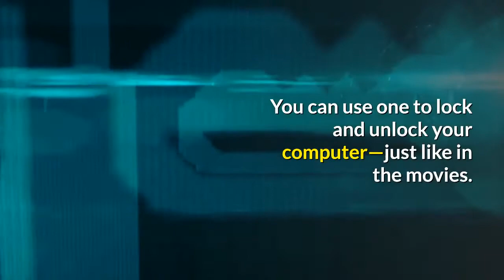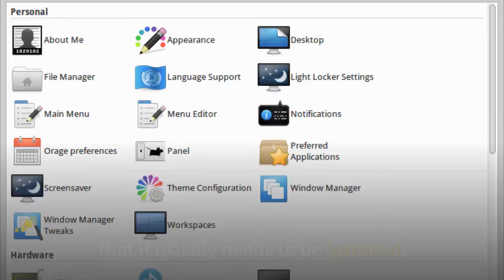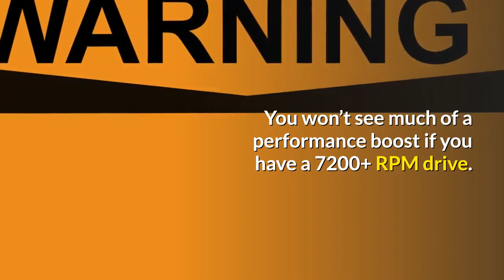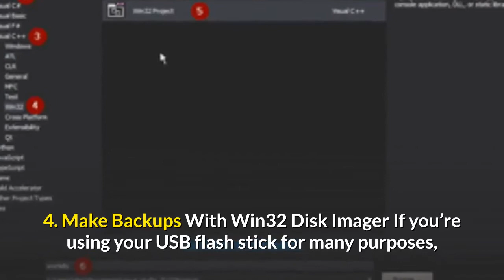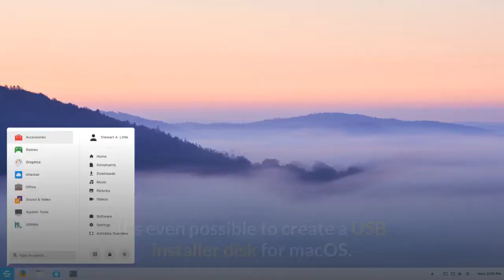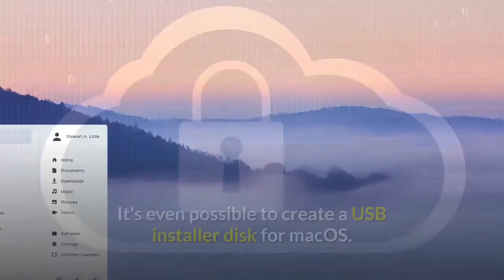Top 7 USB tricks 2020 | EVERYONE SHOULD KNOW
awesome ways to use a USB flash drive
Lock and unlock your computer, secret agent style. ...
Revive a virus-ridden system. ...
Run portable apps, games, and utilities. ...
AND ETC. SO WATCH TILL END